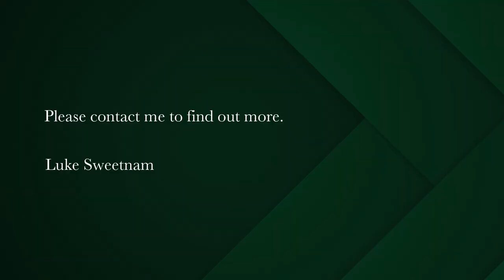2 bedroom semi-detached house for sale in Observatory (Cape Town) | Pam Golding Properties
Classic Observatory 2-bedroom home, packed with potential in a fantastic location.
Do not miss out on a beautiful 2-bedroom 2-bathroom home in a fantastic location in Observatory.
Perfect for any type of buyer, from families, to first-time buyers, to investors alike.

A fantastic location, within walking distance to all the great amenities that Observatory and Lower Main Road have to offer, as well as a hop, skip and a jump to the Jammie Shuttle, Medical Campus, and all major transport routes.

On entering the property, we have the neat and bright front courtyard and covered patio, which one could convert to add a parking space, just like the neighboring Semi has done.

A beautifully bright living room with original fireplace greet you as your enter through the front door, created from a perfectly positioned skylight and large front window.

There are wooden floors throughout the home, apart from the kitchen and bathrooms with the first bedroom off the hallway to the left, equipped with an ensuite bathroom, BIC's, and a lovely window looking down the lane providing light and some greenery.

This then leads into the kitchen, with free standing oven, double sink and door leading down the side lane, as well as the door for the main bedroom.
The main bedroom has a larger en-suite bathroom, and accesses directly onto the back courtyard.

The spacious courtyard is equipped with a built in braai and perfect for entertaining friends, family and guests, and ideal if you have pets.

Do not miss out on this wonderful property and to be apart of the fantastic, diverse and eclectic community of Observatory.
Enquire today!